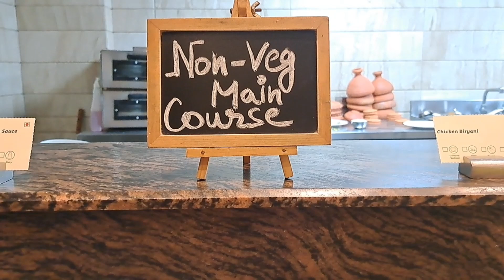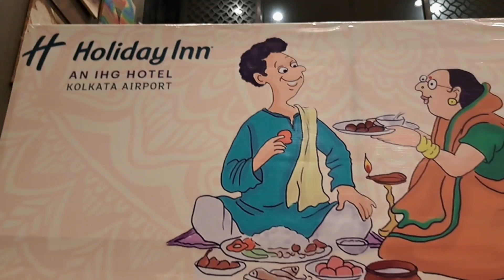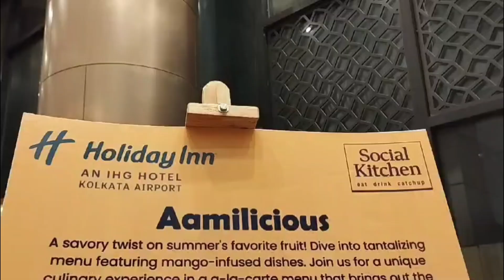| জামাইষষ্ঠী Special Vlog🔥HOLIDAY INN HOTEL জামাইষষ্ঠী ভুরিভোজ&BengaliThali😋 LUNCH UNLIMITED BUFFET🍱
Like commnt share new jamaisasti  vlog

⭕️ Jamaisasti  special LUNCH BUFFET ⭕️

Today Inviting us as a Blogger jamaisasthispecial2024 at Holiday Inn Kolkata Airport

সামনেই জামাইষষ্ঠী (Jamai Sasthi)।
বাঙালির নানা পার্বণের মধ্যে একটি খুব গুরুত্বপূর্ণ উৎসব হল এই জামাইষষ্ঠী।জৈষ্ঠ্য মাসে সানন্দে পালিত হয় জামাই ষষ্ঠী। এটি মূলত বাঙালি সমাজের লোকায়ত উত্‍সব...প্রতি বছর শুক্লপক্ষের ষষ্ঠী তিথিকে জামাই ষষ্ঠী হিসেবে পালন করা হয়। এই দিনটিকে অনেকে অরণ্য ষষ্ঠীও বলে থাকেন। এই বছর আগামী ১২ জুন ২০২৪ বুধবার জামাই ষষ্ঠী পালিত হবে। বাংলা ক্যালেন্ডার অনুসারে জামাই ষষ্ঠী পড়েছে ২৯ জৈষ্ঠ্য ১৪৩১। তাই জামাইকে  ভূরিভোজ করাতে হলে এই বছর চলে আসুন Holiday Inn Kolkata Airport chinar park kolkata hotel unlimited buffet + bengali thali ✅️

⏺️12 tarik তোমরা পেয়ে যাবেন :⏺️

Bengali thali + unlimited buffet menu

1) welcome drink 🍷🍸
2) stature 🍡🍡
3) soup🍵
4) Bhaja bhaji & bhorta🍛🍱
5) salad section 🥗🥗
6) vegetarian maincourse 🥑🍆🥔🥕
7) Nonvegian maincourse🍗🍖🍗🍖
8) Dessert 🍮🍰🎂🧁🥧🍫🍬🍭

🟣Venue
নিয়ে এল

🔵Date - 12th june 2024 only this day available

✅️Price details:

Bengali jamaisasti thali & unlimited buffet ✅️INR ₹1499/- + 18% Gst ✅️
NEW

✴️My Review:

Holiday Inn has become a familiar and welcoming place for me. Every time I return, it feels like coming back home. The ambiance is warm and inviting, the food selection offers a delicious variety, and the rooms are always comfortable and provide a great night's sleep.

✅️Lovely food, beautifully decorated and well maintained rooms. Spacious banquet.

⏺️Address: Biswa Bangla Sarani, near City Centre 2, Dash Drone, Newtown, Kolkata, West Bengal 700136
Map of holiday inn kolkata airport, an ihg hot

✳️Time: 12.30 to  4pm

Follow Eat__Travel__Conquer fr new content update